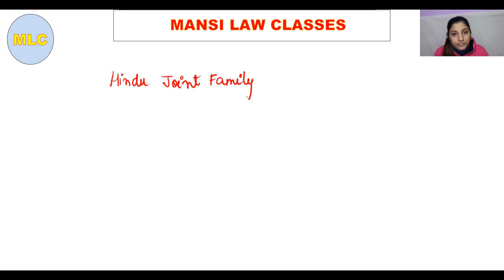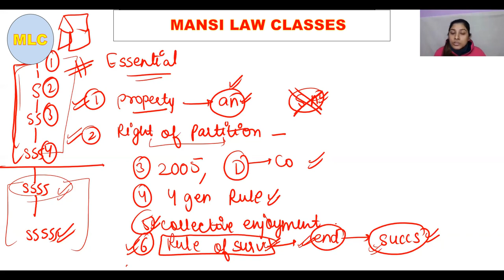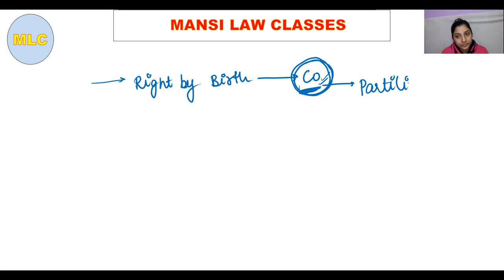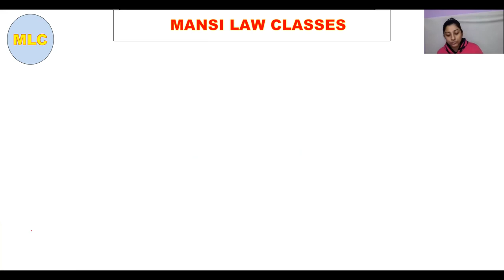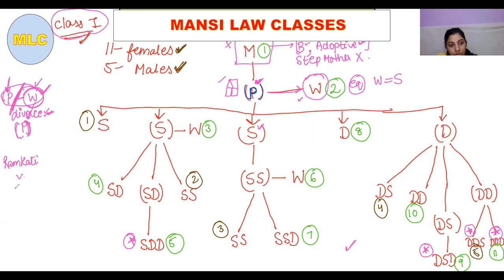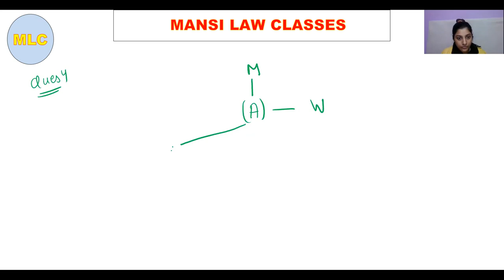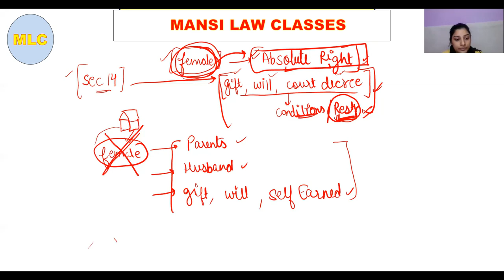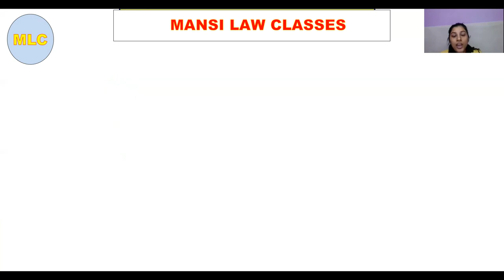Hindu Succession Act, 1956 (Complete lecture) | Hindu Laws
In this video I am teaching Hindu Succession Act, 1955 (Complete Sections in one video) of Hindu Laws in English as well as in Hindi, so must watch to get good knowledge in the subject of Hindu Laws.